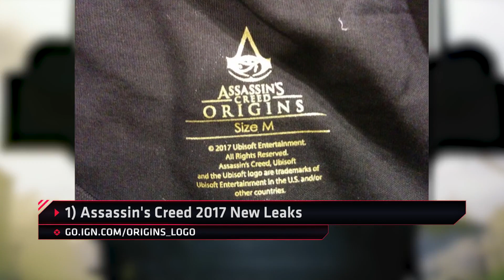Playstation Free Games for June and More - IGN Daily Fix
Sony details their free games for this month, next Assassin's Creed merch leaks online, and this week's biggest stories.

Follow IGN for more!